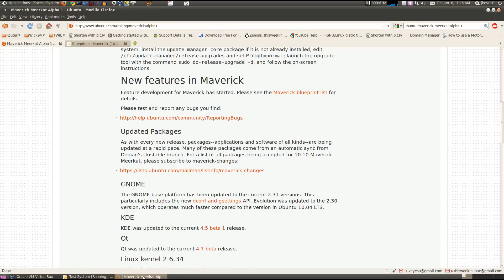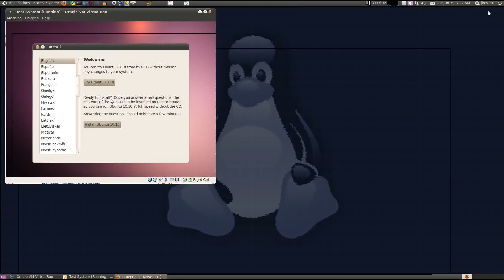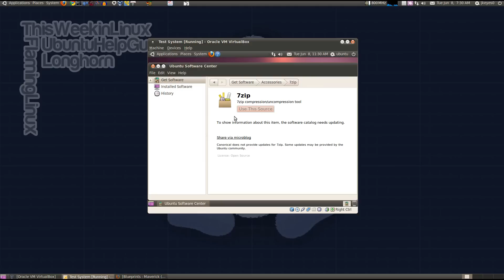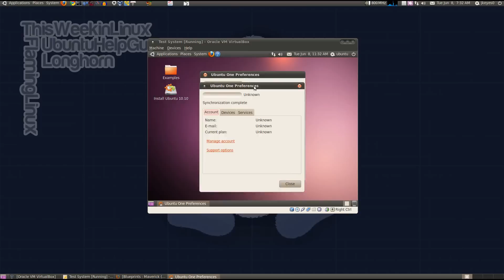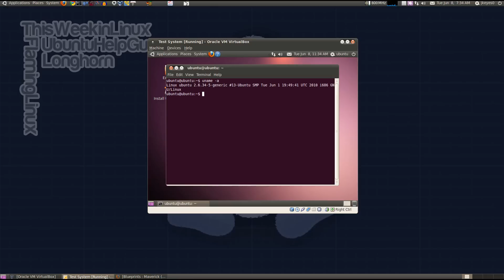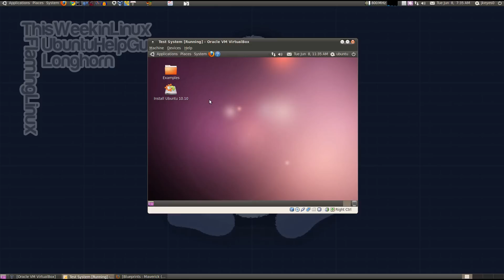First Look at Ubuntu 10.10 Maverick Meerkat Alpha 1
I know my good friend FlamingLinux did a similar "first look", but everyone has their own thoughts and opinions, so I thought I'd do one of my own.

Awesome background created by rimdeker in my chat room. Thanks, man!